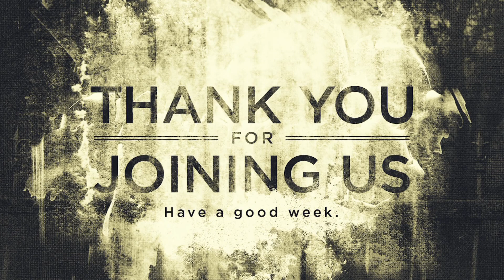Evangelistic Outreach Ministries - 05/07/17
Preaching By: Calvin Ray Evans - "Just Like John"
Singing By: The Primitives - "He Didn't Stay Dead"